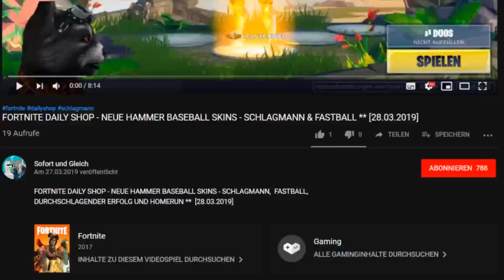FORTNITE DAILY SHOP HEUTE - ZURÜCK ** DER WOLKENBRECHER ** [26.04.2019]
Im heutigen Item-Shop vom 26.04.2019 ist noch der Black Widow Skin und der Wolkenbrecher (Cloudbreaker) ist zurück.

Unsere Spielernamen:
HerrGleichYT
SofortuGleichTTV

item shop,
fortnite wolkenbrecher,
fortnite skin wolkenbrecher,
fortnite cloud breaker,
fortnite skin cloud breaker,
fortnite emote vivacious,
fortnite emote aufgeweckt